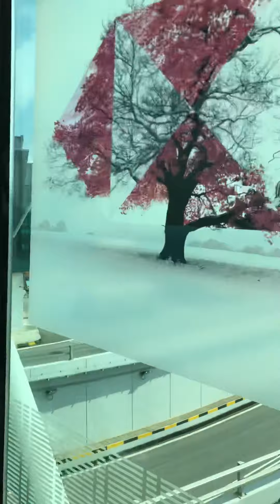13/7/2018 boarding Bl 656 _Changi Airport int’l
Gate D49